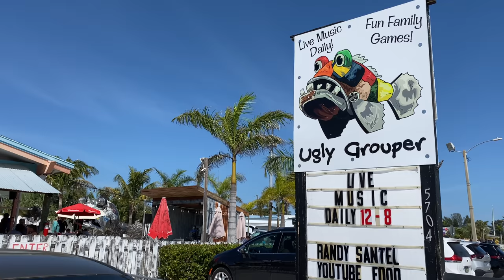MASSIVE SEAFOOD CHALLENGE & THE BIGGEST TACO I'VE EVER SEEN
Facing off against the brand new Ugly Grouper Seafood Challenge at Ugly Grouper on Anna Maria Island, Florida! This delicious feast challenges eaters to finish a 2lb cheesy shrimp taco; 4 cheese logs; fried green tomatoes topped with crab; a pineapple boat loaded with blackened grouper, risotto, and veggies; a shrimp cocktail; and a delicious slice of turtle cheesecake! I decided to enjoy my seafood feast with a "Beach Babe" cocktail to truly enrich the experience ;) Winners receive the $125 meal for free, a groovy t-shirt, and a spot up on the new Wall of Fame!
About Me:
I'm a 5'2 former women's physique bodybuilder on a mission to sample delicious foods from around the world! I tackle restaurant challenges, sample new food menus, and explore the unique eats in various cities! I hope you'll join me at my table!